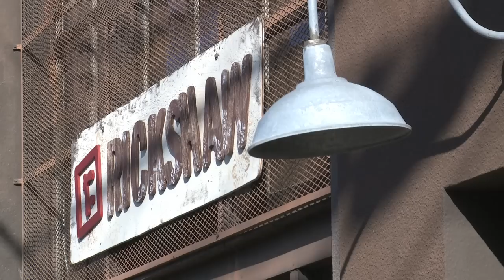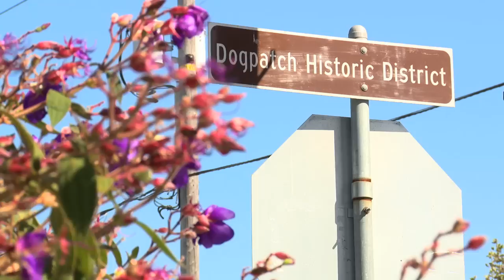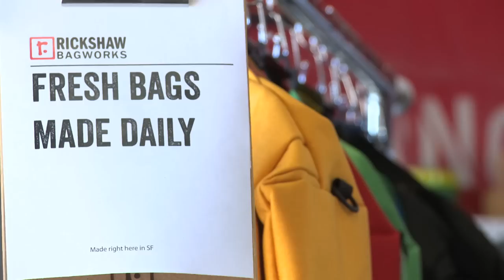Mark Dwight: Micro-Manufacturing Entrepreneur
Mark Dwight steered San Francisco's iconic bike messenger bag maker Timbuk2 back from the brink of bankruptcy to profitability, and a $20 million sale to private equity investors in 2005, before leaving to start his own company Rickshaw Bagworks. He's a passionate advocate for the "maker movement", who believes that micro-manufacturers, like his small cut-and-sew factory in San Francisco's Dogpatch neighborhood, are the future of American manufacturing. He earned his MBA from Stanford Graduate School of Business in 1989, and says he's learned over the years that being an entrepreneur in Silicon Valley doesn't have to mean working in the tech industry.

Learn more about Mark Dwight's non-profit SF Made, which supports local manufacturing